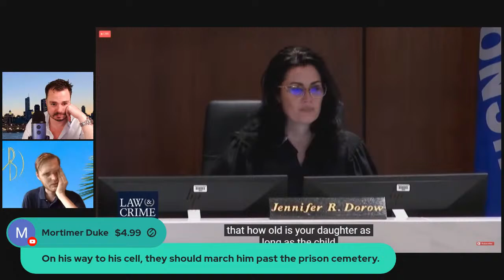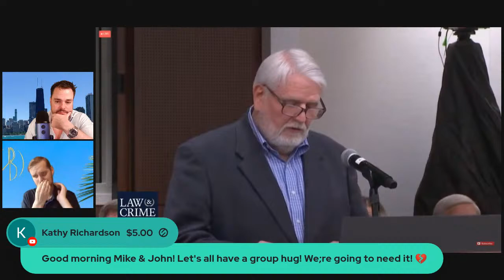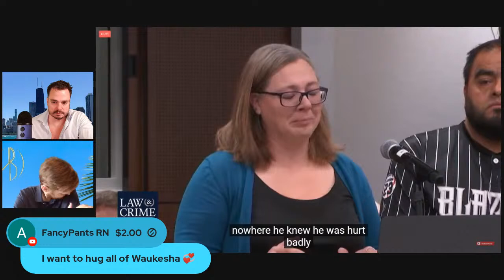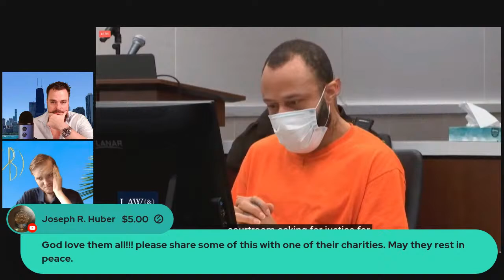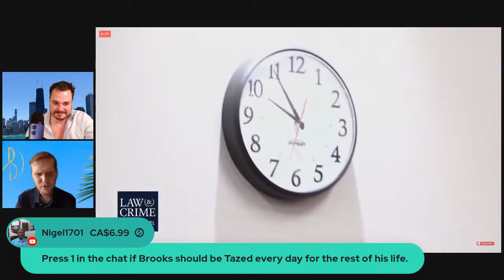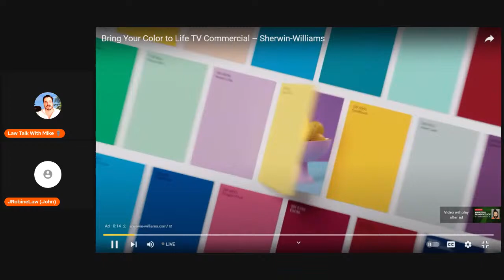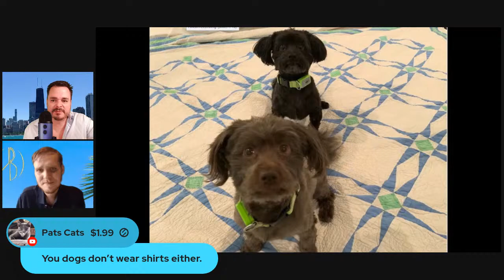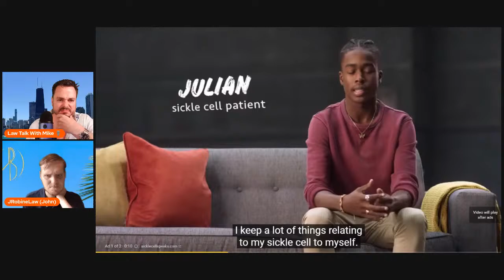WI v. Darrell Brooks Sentencing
Waukesha Parade Massacre Trial

Camera
The new microphone! (Blue Yeti)

intro
Song: Xenogenesis
Artist: TheFatRat

The microphone! (Tonor Q9)